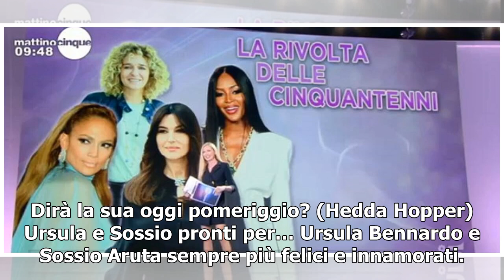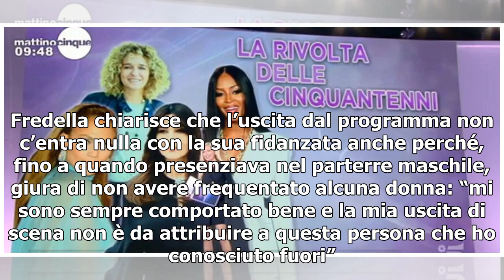UOMINI E DONNE/ Pamela Barretta inveisce ancora contro Stefano ma... (Trono Over)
Non c’è pace per i protagonisti del trono over di Uomini e donne neanche adesso che il programma è finito e ognuno ha ripreso la propria vita lontano dalle telecamere. La prima coppia a finire nel mirino dei fan e ad essere molto seguita anche sui social è quella formata da Pamela Barretta e Stefano...